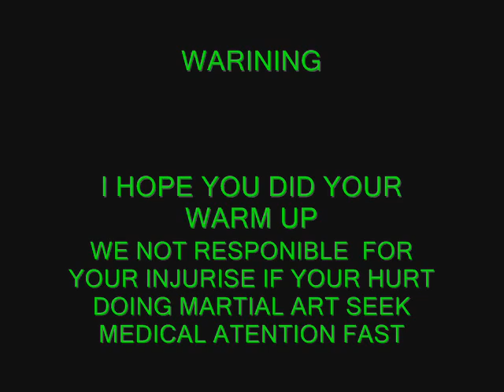NINJUTSU CHI INTONJUTSU EARTH CONCEALMENT 4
LAST VIDEO  CHI INTONJUTSU EARTH CONCEALMENT IN THIS VIDEO YOU SE THE SHADOW IN THE BUSH  HOW EVADE CRAZY OLD MAN THAT ONLY WHAT TO TALK  BUT I WAS WORK ON VIDEO AT THE TIME

WARNING I HOPE DID YOUR WARM UPS WE NOT RESPONSIBLE INJURIES IF YOUR HURT DO MARTIAL ART'S SEEK MEDICAL ATTENTION FAST